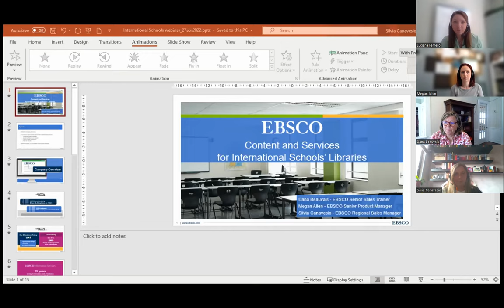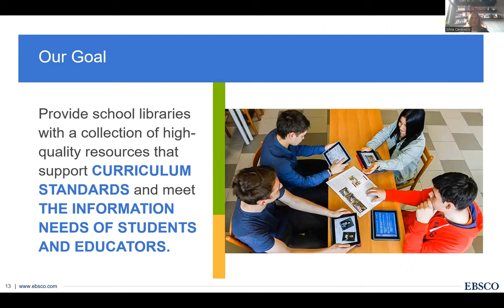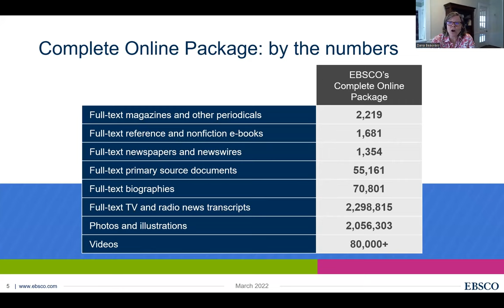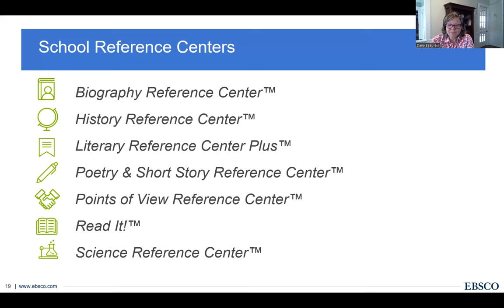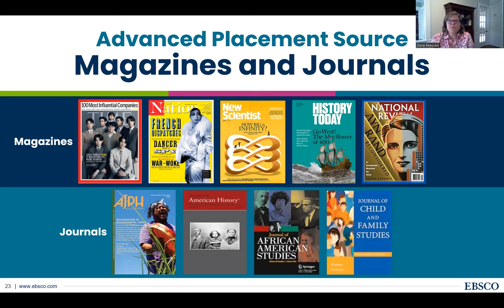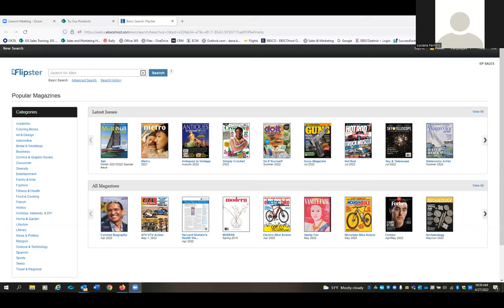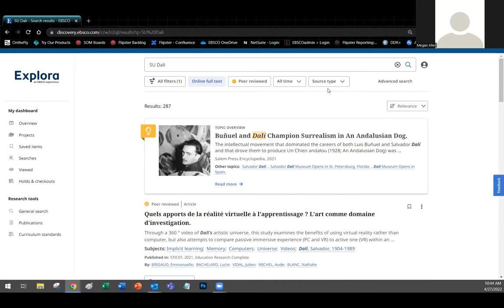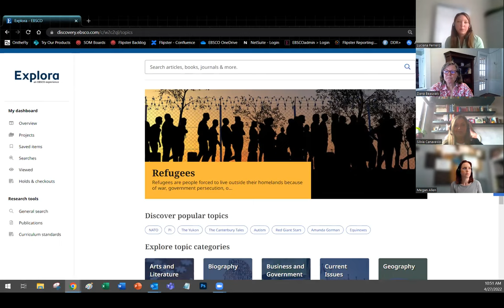Webinar: EBSCO Content and Services for International School Libraries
The rise of online learning during the COVID-19 pandemic required libraries to deliver off-campus information services and content. It generated the need to reconsider library collection development strategies to ensure that students are supported, no matter where they are.
During this webinar, we will discuss how your library can reinforce its online collection and offer your students access to e-resources, across desktop and mobile. We will present EBSCO online content suited to the International Schools and demonstrate how resources can be easily searched through an intuitive and modern interface. The webinar will start with a general overview of EBSCO and review key educational resources, such as Complete Online Package™, Advanced Placement Source, Flipster® and EBSCO eBooks™. A demo of the new Explora™ interface will close the session.